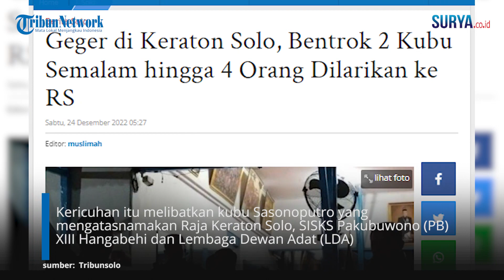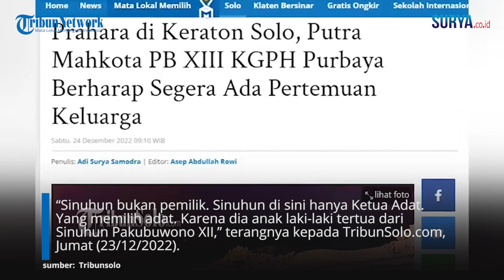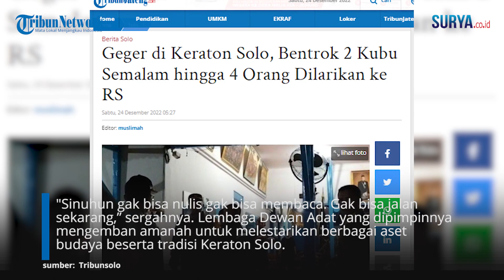Pasca Kericuhan Keraton Solo, Gusti Moeng Buka Suara, Sinuhun Bukan Pemilik Keraton Solo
VP: Erricson

SURYA.CO.ID - Habis heboh soal maling, kini kericuhan di Keraton Kasunanan Surakarta Hadiningrat pecah.

Kericuhan itu melibatkan kubu Sasonoputro yang mengatasnamakan Raja Keraton Solo, SISKS Pakubuwono (PB) XIII Hangabehi dan Lembaga Dewan Adat (LDA)

Wakil Pengageng Sasana Wilapa Keraton Solo KRA Dani Nuradiningrat menjelaskan mengenai peristiwa bentrokan yang terjadi antara pihaknya yang mewakili Sri Susuhunan Pakubuwono XIII dengan Lembaga Dewan Adat yang diketuai Gusti Moeng.

Ketua LDA Keraton Solo, Gusti Kanjeng Ratu (GKR) Wandansari atau Gusti Moeng menjelaskan bagaimana posisi lembaganya dalam mengelola aset Keraton Solo.

Ia menegaskan hal ini setelah tindakan pengusiran yang dilakukan oleh kubu PB XIII. Kebetulan sehari menjelang kirab budaya yang diadakan oleh LDA. Menurutnya anak Sri Susuhunan PB XII itu, aset Keraton Solo bukan milik PB XIII.

“Sinuhun bukan pemilik. Sinuhun di sini hanya Ketua Adat. Yang memilih adat. Karena dia anak laki-laki tertua dari Sinuhun Pakubuwono XII,” terangnya kepada TribunSolo.com, Jumat (23/12/2022).

Bahkan, menurutnya ayahnya, Sri Susuhunan Pakubuwono XII juga bukan pemilik.